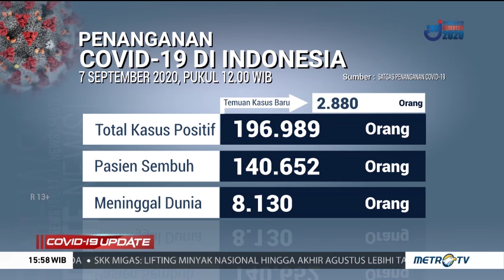Update 7 September: 2.880 Kasus Baru, Total 196.989 Positif Covid-19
Penyebaran covid-19 di Indonesia masih tinggi. Satuan Tugas Penanganan Covid-19 mencatat penambahan 2.880 kasus positif covid-19 pada Senin (7/9/2020). Total kasus covid-19 menjadi 196.989 orang. Selain itu, jumlah pasien sembuh sebanyak 140.652 orang sembuh. Sementara jumlah korban meninggal bertambah menjadi 8.130 orang.